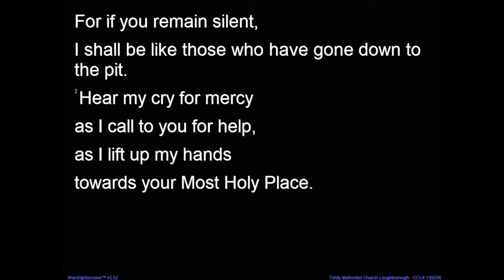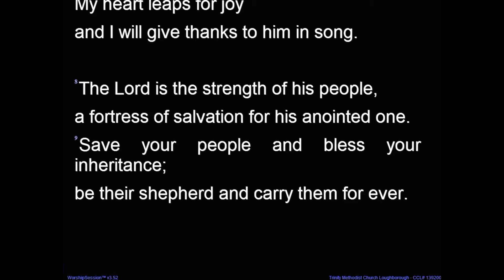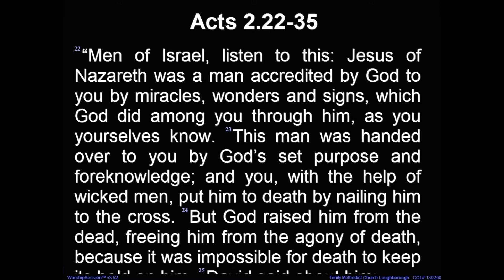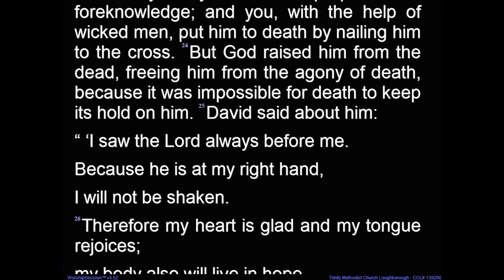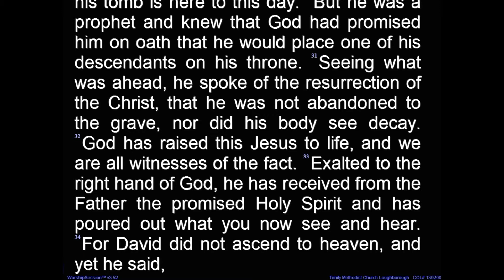Amc Channel 035 Wednesday 22nd April 2020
Daily reflection with Rev Nigel Wright